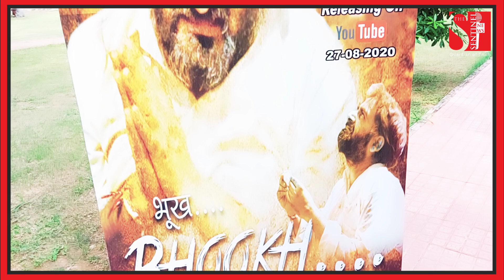In conversation with Dharun Kesar over his upcoming short film BHOOKH